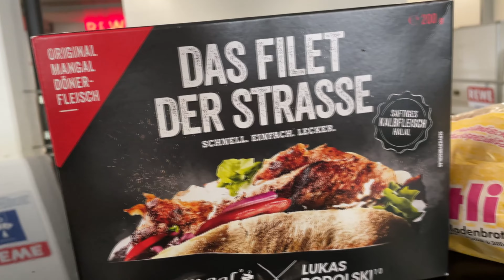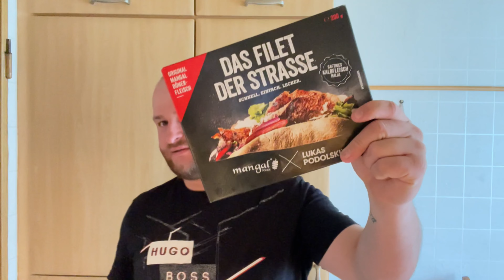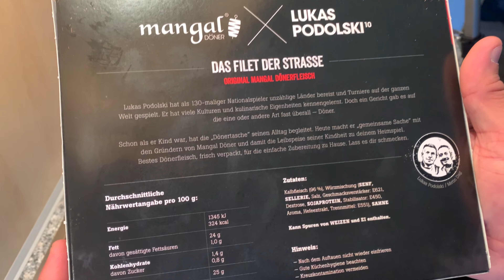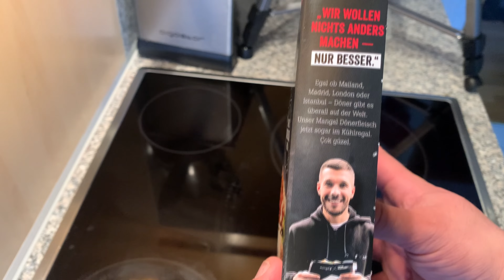Was probiere ich #5 (Lukas Podolski Döner)